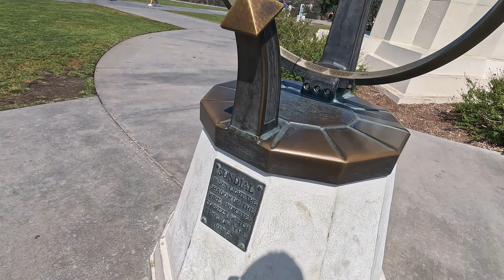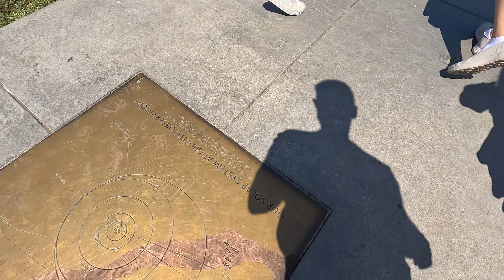LOS ANGELES🤩|| HOLLYWOOD || Griffith Observatory😱Beautifull View ||Germany to LA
in this videos i am showing my lifestyle trucking vlog, travelling vlogs
how i explore USA Los Angeles

usa Immigration
usa trucking
canada trucking
usa lifestyle
canada lifestyle
Germany Lifestyle
Abroad Lifestyke

👉mannurehal2510

👉mannu_rehal1987